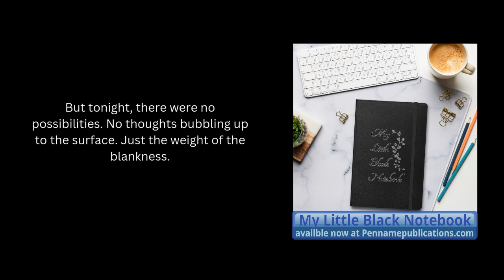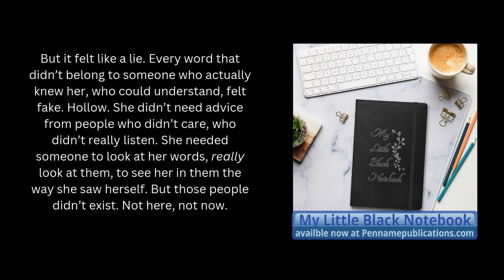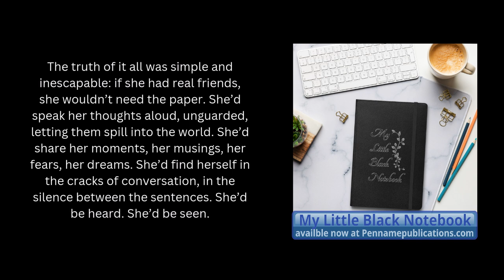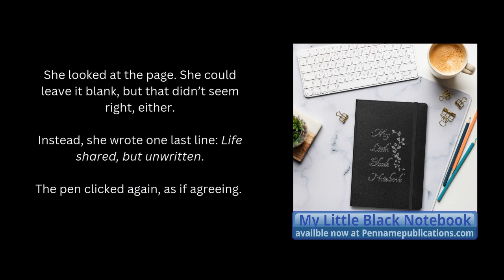The Writer's Block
Relate to this if you deem it appropriate, even empathize if so desired. Regardless of the words to which you feel a connection, I only ask that you learn to live the life you're meant to live...and know that I love you for doing so.